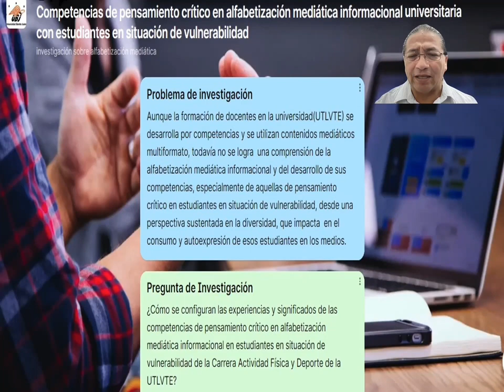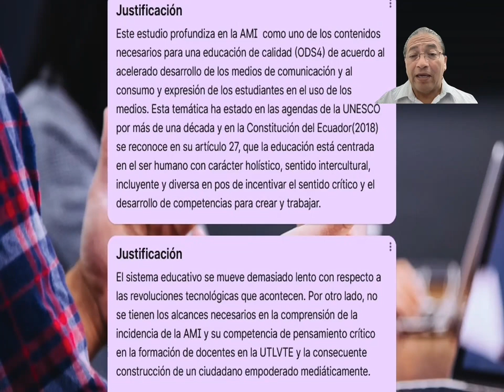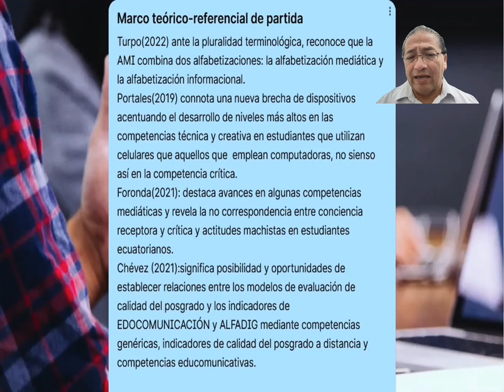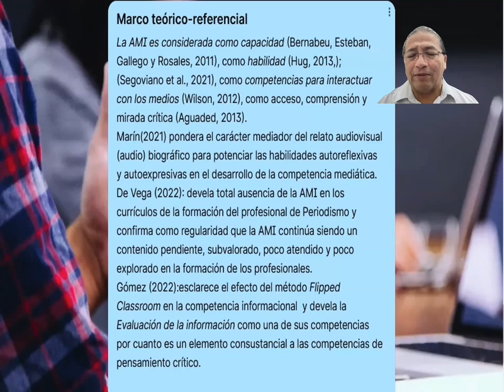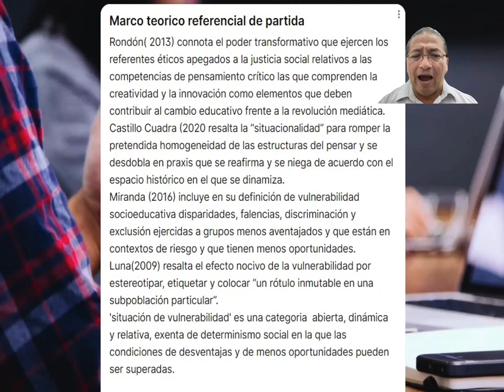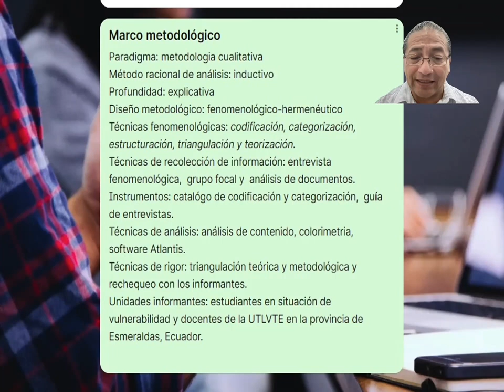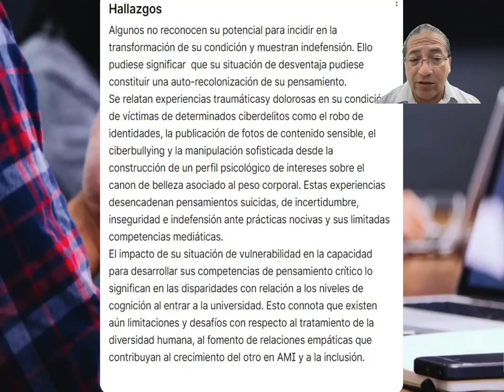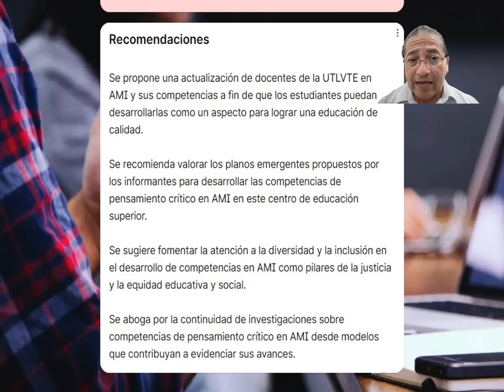Cartel de seminario investigación 3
Cartel de Seminario